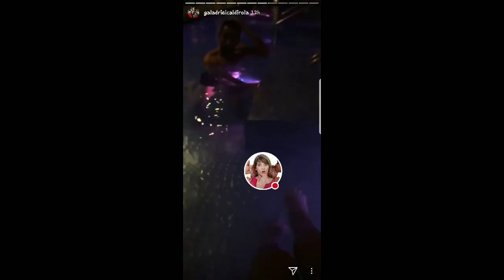GALA Y SU ESPOSO EN EL SPA